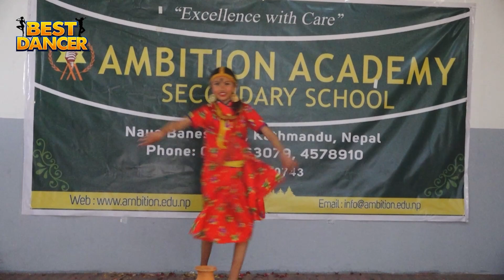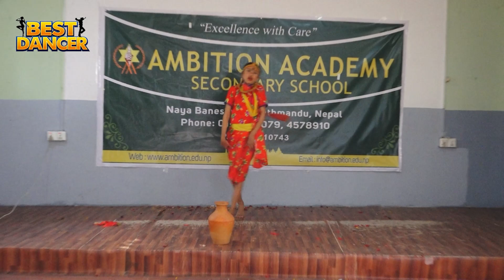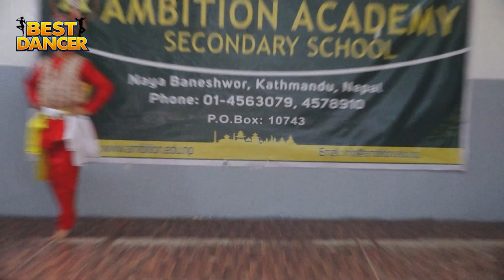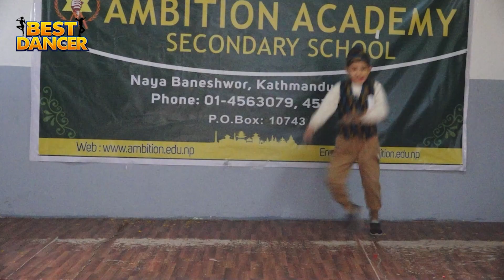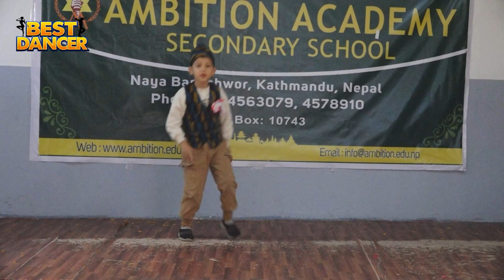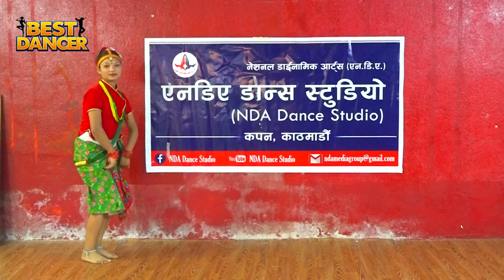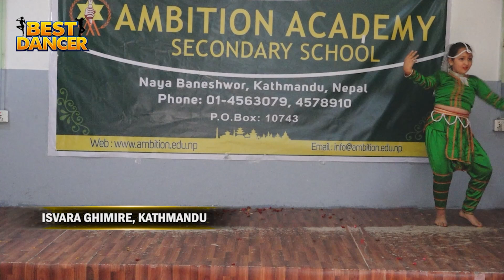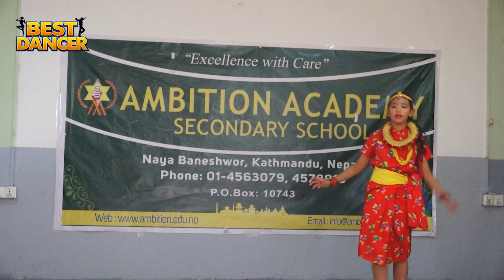BEST DANCER SEASON 1 || FOURTH ROUND 1 || LIFE OK TELEVISION HD || EPOSIDE 9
A complete Dancing semi-reality show. Don't miss to watch, keep and touch.
Life Ok Television Presents BEST DANCER SEASON 1

CREDITS
HOST
KRISTINA GURUNG

JUDGE
NIRUI PHUYAL
ASTHAMAN LAMA

BACKGROUND VOICE
PRATIKSHYA PANDEY
PRAKASH CHAULAGAIN

CAMERA MAN
SHIRISH PARAJULI

EDITOR & GRAPHIC
NIROJ SHRESTHA

MARKETING OFFICER
RAMA KARKI

PROGRAM COORDINATOR
BINOD GURUNG

SUB- DIRECTOR
NIROJ SHRESTHA

DIRECTOR
GANESH PRASAD ARYAL

DIRECTOR / PRODUCER
PRALAD PARAJULI

SUPPORTING TEAM
SHIRISH PARAJULI
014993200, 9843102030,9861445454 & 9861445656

SEMIREALITY SHOW
BEST DANCER
LIFE OK TELEVISION
DANCING REALITY SHOW
DANCING COMPETITION SHOW
DANCING COMPETITION SHOW IN NEPAL
NEPALI DANCING COMPETITION
VIRTUAL DANCING PROGRAM

LIFE OK TELEVISION , A COMPLETE MEDIA HOUSE

Corporate Office : Saraswatinagar, Koteshwor -Kathmandu

LIFE OK HD TV PRODUCTION FOR PRAYAG MEDIA NETWORK

BEST DANCER
PRALAD PARAJULI
SHIRISH PARAJULI